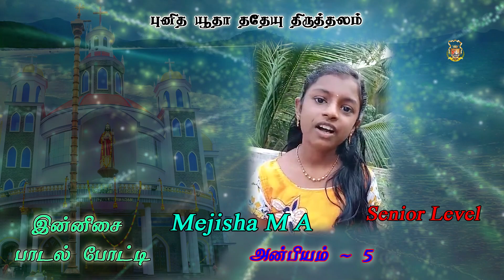இன்னிசை பாடல் போட்டி || புனித யூதா ததேயு திருத்தலம் || Senior Level || Mejisha M A || அப்பியம் -5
புனித யூதா ததேயு திருத்தலம்
சுவாமியார்மடம்

புனிதரின் திருவிழா வாழ்த்துக்கள்

இன்னிசை பாடல் போட்டி  OCT-2021

அருள்பணி. திவ்யானந்தம்  (OCD)
அருள்பணி. ஆல்பர்ட்  (OCD)

Senior Level - Mejisha M A
No. SJT - 118